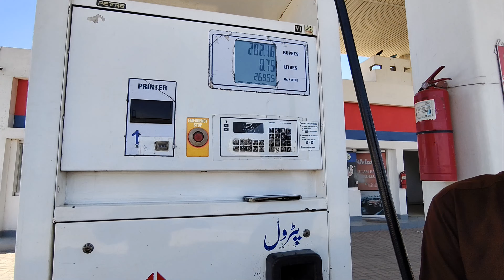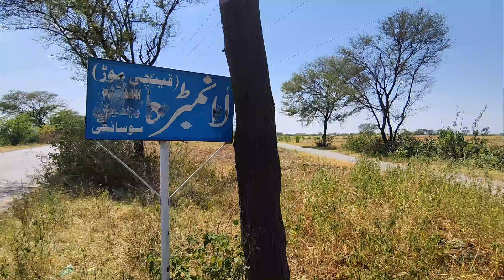I reached Gujrat from Sialkot to buy animals feed (chajjimar feed)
chajjimar is good feed for animals.